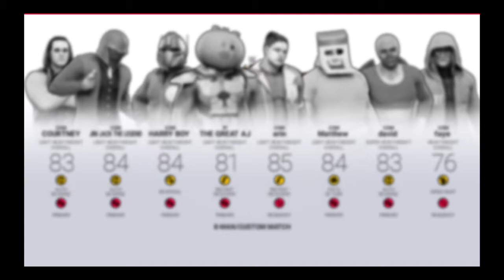I went through a table you Won't believe who did it 8 man KO match against my bff read discription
Me aka [thegreatAJ] vs my bff's jim harry erin faye david Matthew and courtney its crazy who put me through table but who cares just subscribe its as easy as that and follow me @divasfan5602 On tictok and subscribe to my friends courtney paul and faye click the link its as easy as that